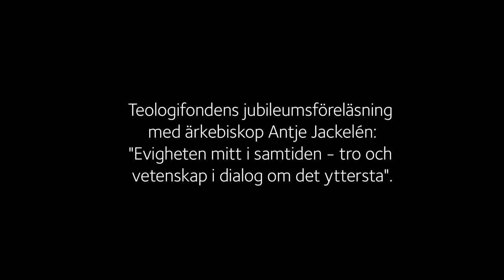youtube video #-Fu4H9mJcQU